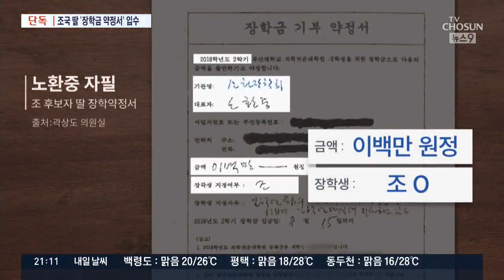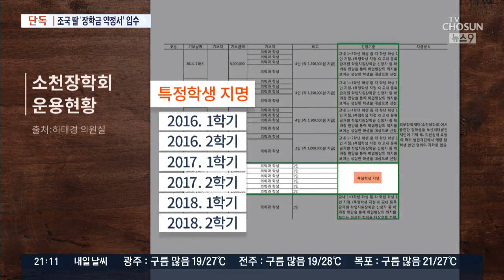[단독] "조국 딸, 유급위기 극복 위해 장학금"…약정서 입수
검찰이 조국 후보자 딸의 부산대 의전원 장학금 의혹을 집중적으로 들여다 보고 있는데, 저희 취재진이 조 후보자 딸이 장학금을 받은 이유가 적힌 문건을 단독으로 확인했습니다. 유급위기를 극복하라고 장학금을 준다고 되어 있는데, 이런 사유가 유독 조 후보자 딸에게만 적용됐다는 점이 이상합니다. 게다가 다른 장학생은 학과장 면담을 통해 결정했는데, 조후보자 딸만 특별히 지명을 해서 장학금을 지급한 것으로 드러났습니다.